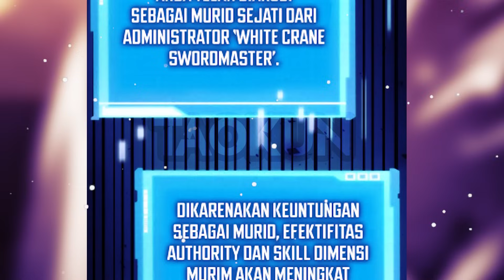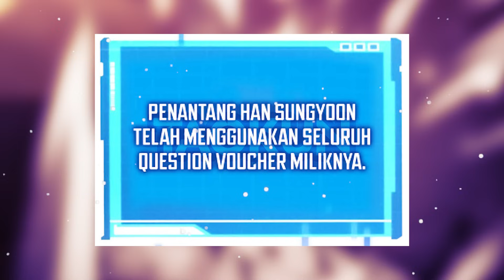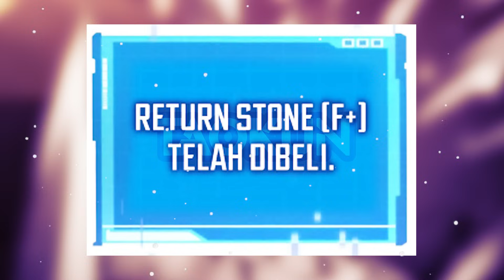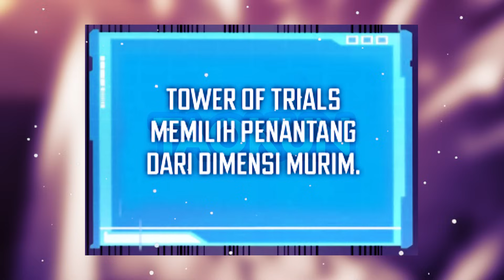BOCAH YG SANGAT LEMAH KINI MENJADI SANGAT OVERPOWER || ALUR CERITA PART 10